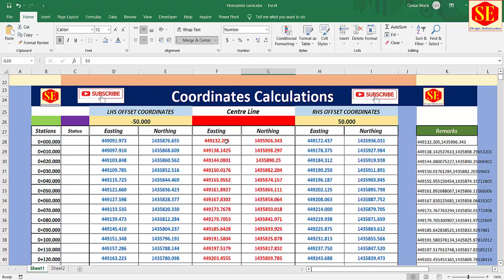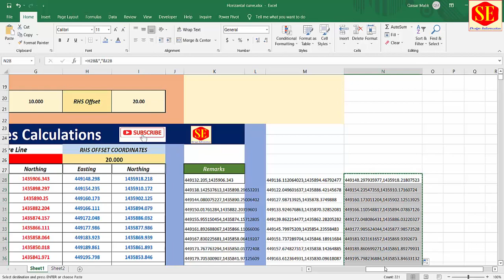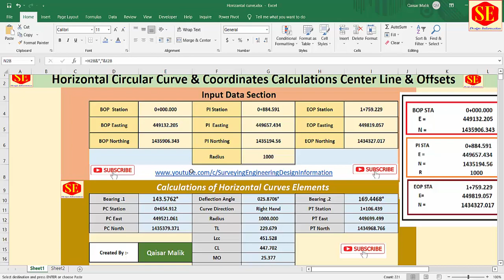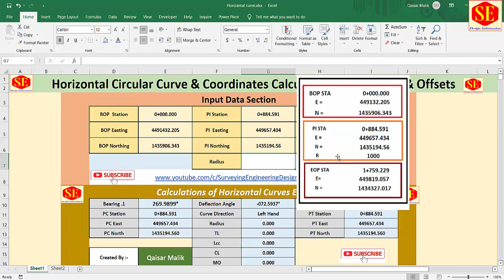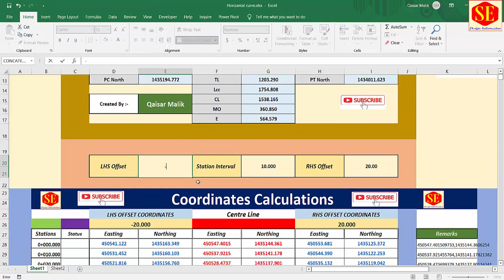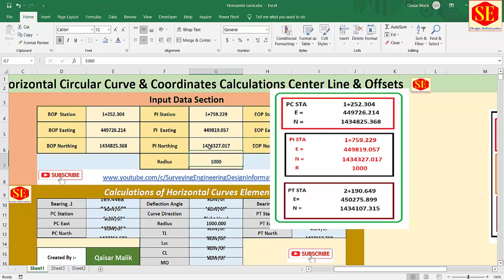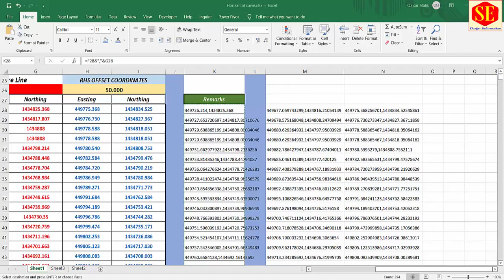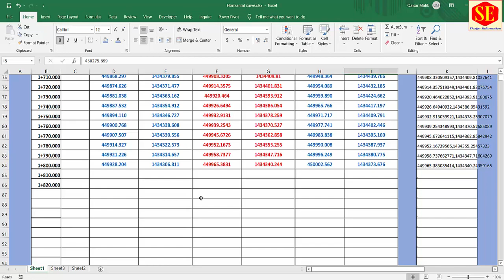Horizontal Circular Curve CL & Offset Coordinates & Curve Elements Calculations.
This Video about Road Simple Curve  Elements & Coordinates Right & Left  Coordinates Calculations in Excel Very Useful Calculation Sheet for Site Surveying Working.